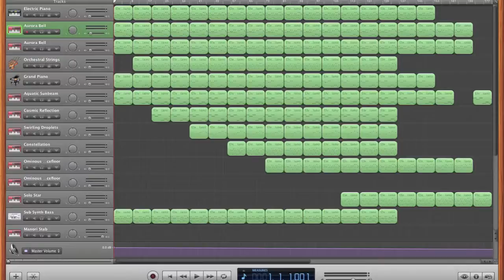Garageband Trance - The One I Like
Feeling like a trance track was needed, the intro is VERY long, hope it builds it up like it should, thanks for listening, hope you like it